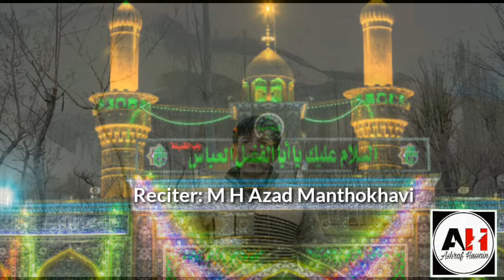Balti Qasida ||28 March 2020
Viewers also can watch
Balti Qasida:-